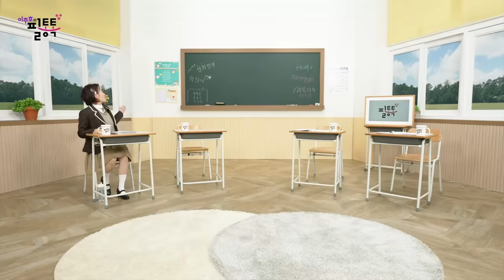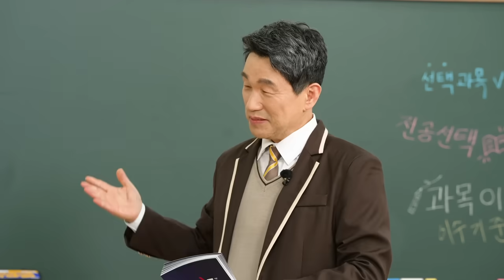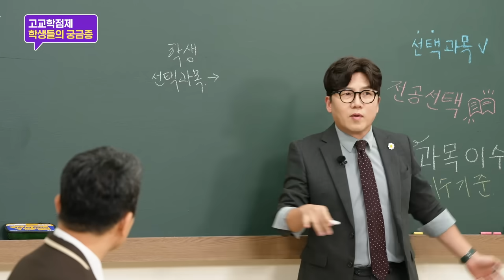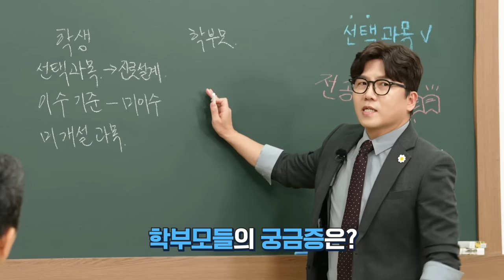[ep.14-1] 2025년 전면 도입 고교학점제! 이것이 궁금해요! | 이주호의 필통톡 2024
2025년, 고교학점제가 전면 도입됩니다.
내년에 고1이 되는 자녀가 있으신 학부모님이나 예비 고1 학생들은
고교학점제에 대해 궁금한 점들이 많으실텐데요
이번 필통톡에서는 고교학점제에 대한 궁금증을 A부터 Z까지 모두 알려드립니다!

03:29 고교학점제란?
04:49 고교학점제 왜 도입되는걸까?
06:30 고교학점제가 필요한 이유
07:32 고교학점제 기대효과
10:00 고교학점제로 무엇이 달라질까?
12:03 고교학점제에 대한 학생, 학부모 궁금증
14:25 과목 선택 방법과 새로운 개설 과목
18:03 희망 과목 미개설
19:40 과목 선택 요령
23:23 고교학점제 핵심, 자기주도적 학습
25:11 과목 이수 기준과 최소 성취수준 보장지도
28:00 진로 변경 가능할까?
29:55 대학 입시 준비 방법
32:13 고교학점제 시행, 학교는 어떻게 변화될까?